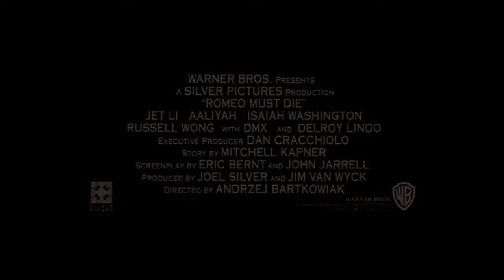Romeo Must Die Trailer HD